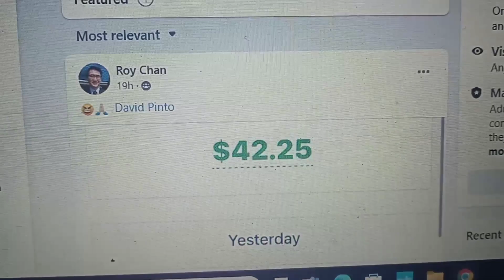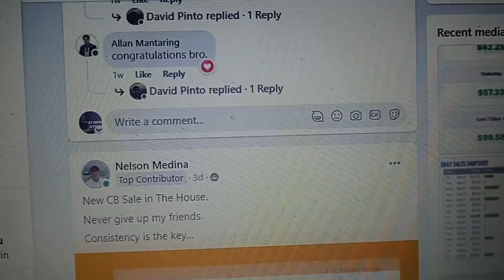Suck at Getting Targeted Traffic to your Offer? Get 100 Leads A Day | Email marketing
Do you feel like you suck at getting website visitors? want a easy way to have targeted eyes seeing your offer? Then this is for you.

watch the video that explains how it works. Get your first 100 leads in the next 10 minutes!